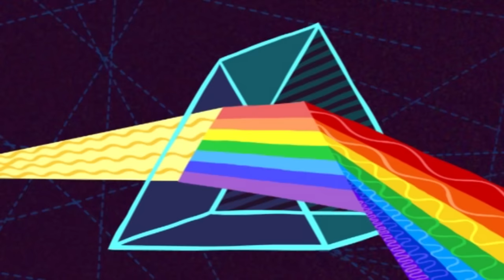❗❓Наука для детей - Свет. Излучение | Смешарики Пин-код В наилучшем виде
Подписывайся на канал TVSmeshariki и не забудь НАЖАТЬ НА КОЛОКОЛЬЧИК 🔔 Наука для детей - Смешарики Пин-Код - интересные факты о растениях, о технике, передаче информации, о человеке, о Земле, физических и химических явлениях.
В этом эпизоде вы узнаете о том, почему радуга цветная, как делают фейерверки и еще много интересных фактов о свете...

Наука для школьников может показаться скучной, но с эпизодами Пин-Кода от Смешариков учиться легко и интересно. Эпизоды из серий подойдут также и для маленьких детей. Ведь все научные факты сопровождаются занимательным анимационным видеорядом. Биология и анатомия для детей от Смешариков - это весело и познавательно!